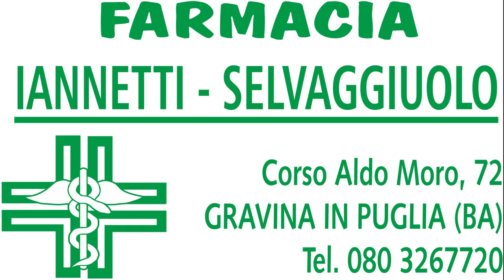31a Giornata LND Girone H: Brindisi - FBC Gravina